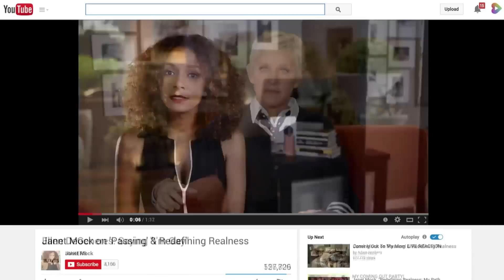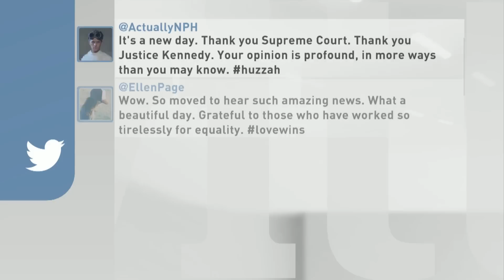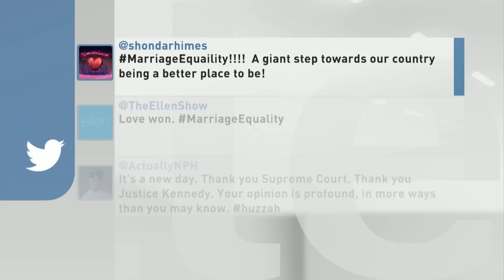Rainbow White House celebrates same-sex marriage ruling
Celebrities also react in support of yesterday's U.S. Supreme Court ruling that legalizes gay marriage